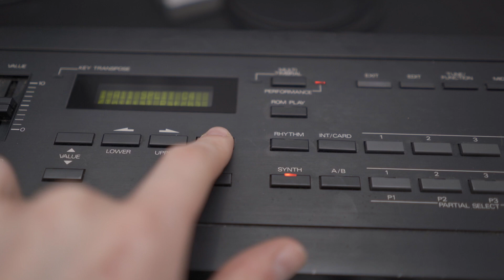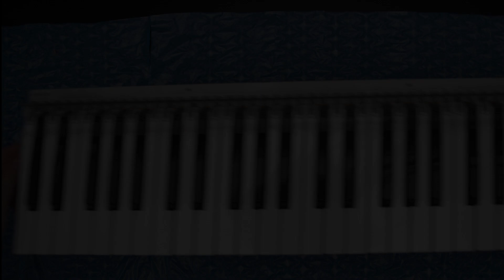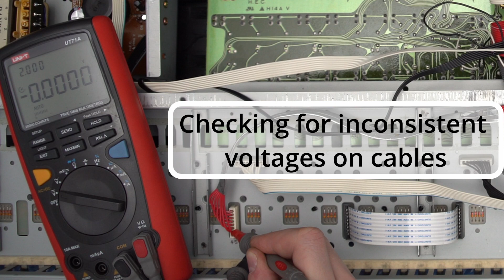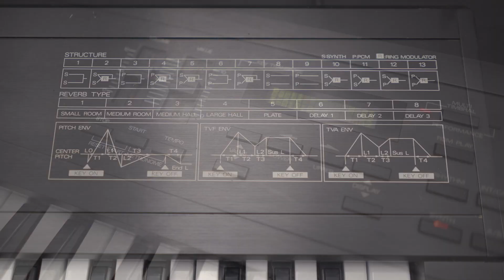Vintage synth restoration - Roland D-10 from 1988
Please turn on Captions (CC) for more info!

Join me as I repair and restore this vintage Roland D10 synthesizer from 1988

Issues with this synth:
* Dead keys (dirty contacts and corroded/broken keyboard PCB traces)
* Dead front panel buttons (worn out / dirty switches)
* Empty battery (synth loses all its patches)
* Broken pitch bend / modulation stick (seems to be a common issue with the D-xx series synths)

 Apologies for the hair shots - definitely something to improve for next time.

For those interested, the replacement parts are as follows:
* The double sided sticky tape is called 3M 300LSE low surface energy adhesion
* The replacement switches/buttons for the front panel are 5x6x6mm 4 pin momentary switches
* (NOTE! if you're working on a D-5, the push buttons are 5x6x6 2 pin)
* The pitch bend and modulation stick is the same for the  D-5, D-10, d-20 or d-50, any from that range will  fit this synthesizer.

The parts and consumables used in the video:
* 4-PIN momentary pushbutton switches 6x6x5mm, for front panel
* Roland Slider Potentiometer for Volume
* Rust Converter - Kurust
* Galvanizing Zinc Spray - MZ-90
* Cheap and good tweezer set
* UNI-T UT139C Digital Multimeter
* Wiha Plier Set

The unusual white plastic connectors on the motherboard are called "Wire Trap Connectors", and they are easy to both remove and reinstall. You must simply push downwards on the middle part of the connector (basically, the plastic immediately surrounding the cable) - this unclamps the cable, and it can be pulled out with almost no force! The reverse is exactly the same - push the middle part downwards, hold it there, insert the cable and release. The insertion also should take no force when the middle is pressed down correctly.

Sorry for the ugly pcb trace repair. You won't believe it, but i DO actually know how to solder, but apparently filming just makes you lose all your skills :))  If you have any recommendations for good magnet wire or other types of wires to use for this purpose, please let me know.

Karl Casey @WhiteBatAudio
Ben Wilson  @DivKid
Corbyn Kites @corbynkites8006
Eric Persing @EricPersingMusic (Demo song at the end - "Mergatroid")